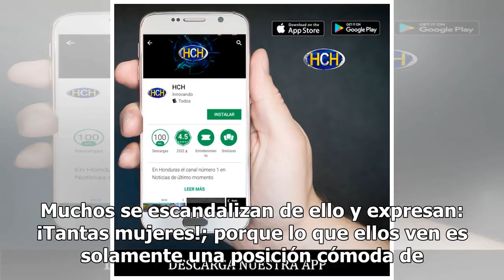Pastor se casará con niña de 12 años “por orden de Dios”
by Agencias17 febrero, 20190255 Share0 Un pastor evangélico de 60 años anunció su matrimonio con una niña de 12 años a través de su perfil en las redes sociales, el religioso dijo que había tomado esta decisión debido al “llamado que le hizo Dios”, con quien supuestamente mantuvo una plática durante...